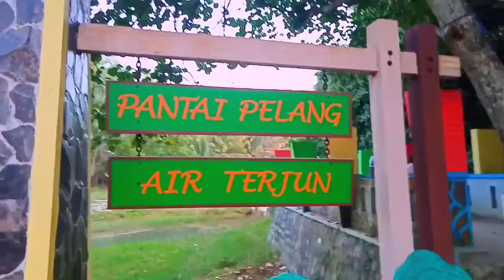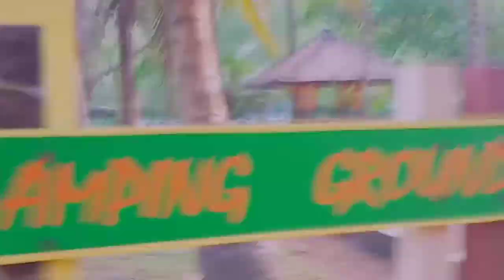Jalan-Jalan Di Pantai Pelang Trenggalek